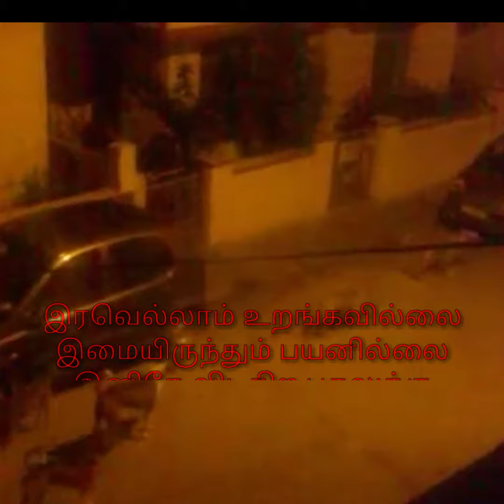thearunaekal thamil lovely kavithai|thamilan kavithai oli| love of thamil poem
# love of  dog
dog haindness